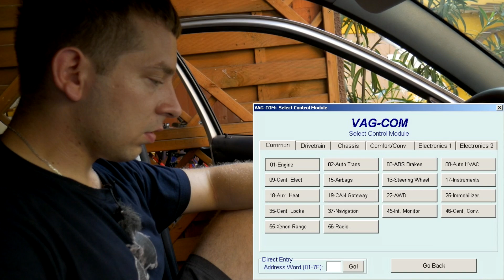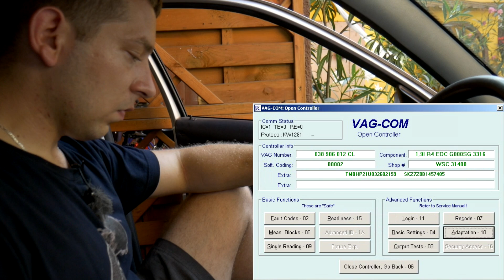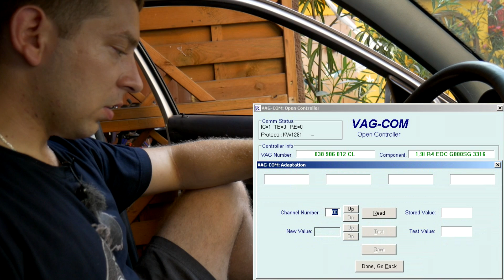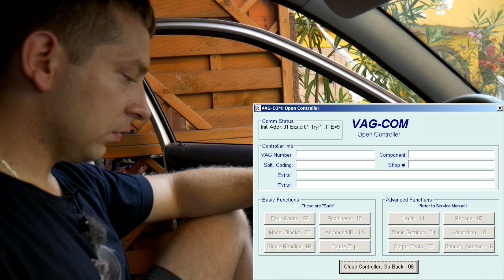Zwiększanie dawki startowej za pomocą VAG-COM / VCDS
W poprzednim odcinku na naszym kanale rozprawialiśmy o problemach rozgrzanego diesla ze sprawnym rozruchem. W odniesieniu do tego odcinka prezentujemy w jaki sposób możemy samodzielnie zwiększyć dawkę startową na przykładzie 1.9 TDI w Skodzie Octavii I